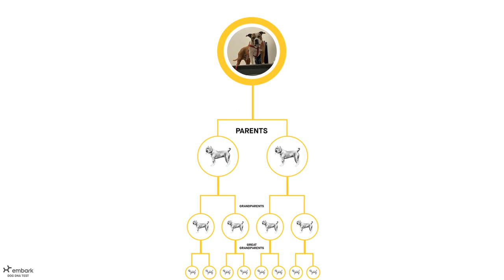100% AMERICAN BULLY